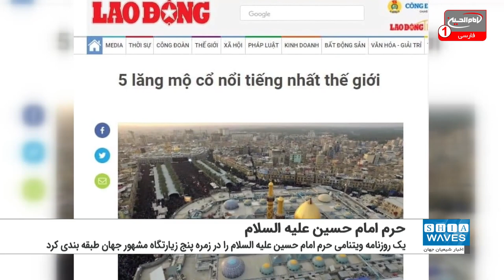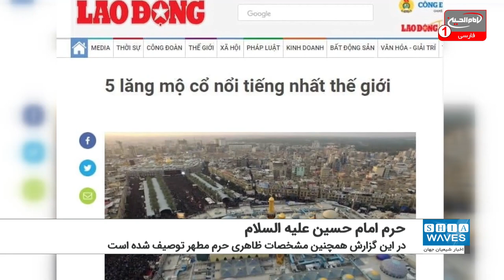حرم امام حسین علیه السلام در میان پنج زیارتگاه مشهور جهان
یک روزنامه ویتنامی حرم امام حسین علیه السلام را در زمره پنج زیارتگاه مشهور جهان طبقه بندی کرد.
روزنامه رسمی "لائو دونگم" چاپ ویتنام با انتشار گزارشی اعلام کرد: حرم امام حسین علیه السلام در شهر مقدس کربلا در زمره پنج زیارتگاه مشهور جهان قرار گرفت.
در این گزارش آمده: آستان مقدس حسینی در شهر مقدس کربلا در کشور عراق قرار دارد که پیکر امام حسین علیه السلام نوه پیامبر اکرم صلی الله علیه و آله را در خود جای داده است. امام حسین علیه السلام در این مکان به شهادت رسیده است.
بر اساس این گزارش، این زیارتگاه یکی از مقدس ترین مکان های مذهبی برای پیروان اهل بیت علیهم السلام است که هر ساله شمار زیادی از زایران از آن زیارت می کنند.
این روزنامه گزارش داد: دیوار حرم و رواق ها با چوب و سرامیک تزئین شده است. درب های چوبی بر حیاطی بازمی شود که به 65 اتاق کوچک ‌تر تقسیم شده است. داخل و خارج آن به شکل زیبایی تزیین شده است. مکان قبر مقدس با سازه ای به شکل قفس مانند احاطه شده است و بالای آن یک گنبد طلایی قرار دارد.